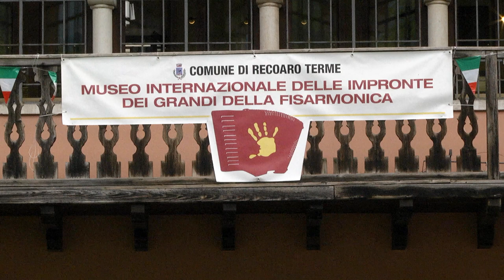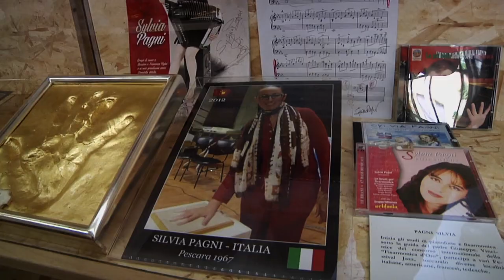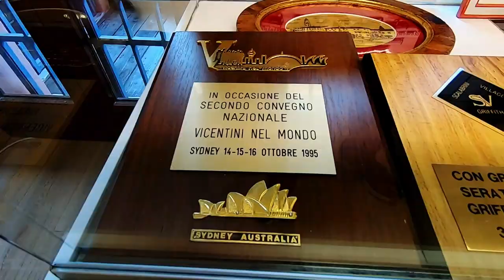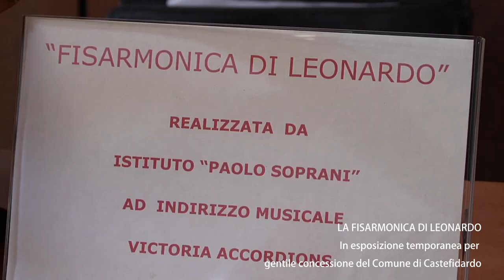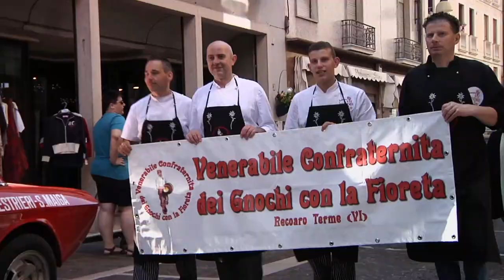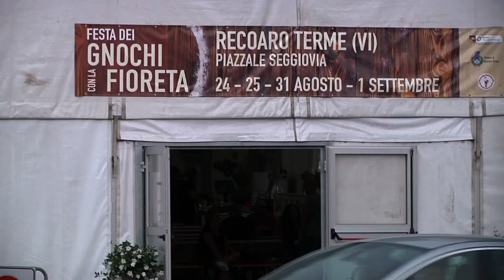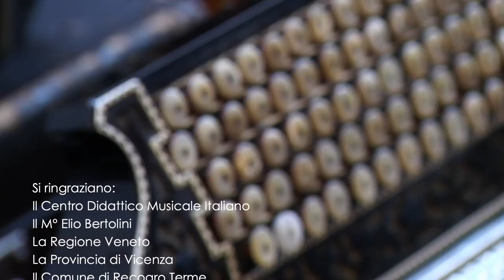Recoaro 2019,video sintesi Raduno Internazionale Fisarmonicisti e Museo Impronte M°Elio Bertolini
Recoaro 2019,video sintesi del Raduno Internazionale Fisarmonicisti e inaugurazione Museo Internazionale Impronte Grandi Della Fisarmonica di Recoaro Terme. Direttore M°Elio Bertolini